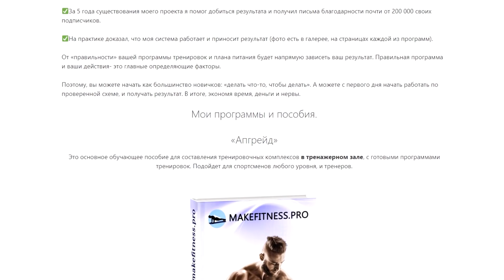ТОП 5 Упражнений для Больших Рук